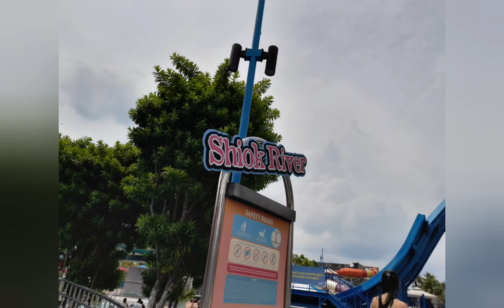wild wild wet singapore🇸🇬